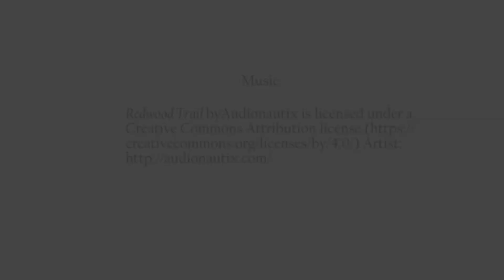David Nelson - First Independent Living Center in Indiana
David became the executive director of The League in 1990. He discusses the early days of the independent living movement in Indiana.

Video produced by Center on Aging and Community/Indiana Institute on Disability and Community/Indiana University. Funded in part by a grant from the Indiana Governor's Council for People with Disabilities